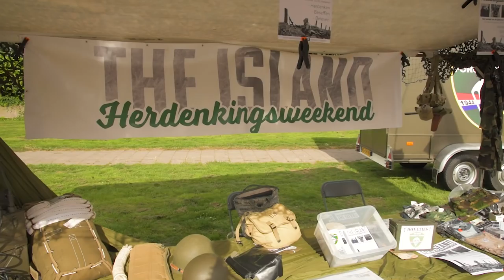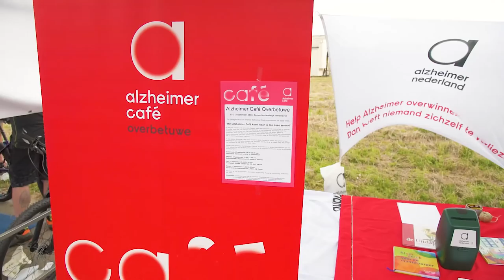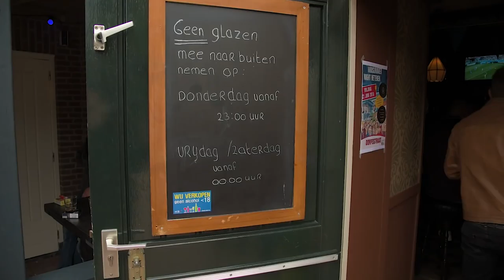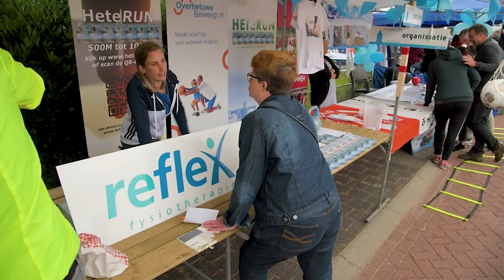Midsummernightmarkt Heteren 2018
In deze video laat ik de midsummernight-markt zien, een initiatief van de middenstand in Heteren.